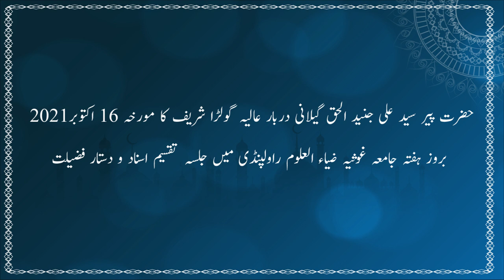knowledge || Importance of Ilm || By Pir Syed Ali Junaid Ul Haq Gilani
Pir Syed Ali Junaid Ul Haq is the great-grandson of Hazrat Syedna Pir Mehr Ali Shah (رضی اللہ تعالیٰ عنہ) of Golra Sharif.

__/Join Our Official Social Media Links \___